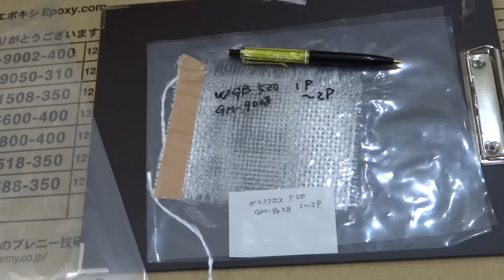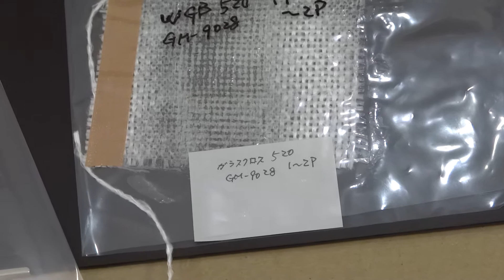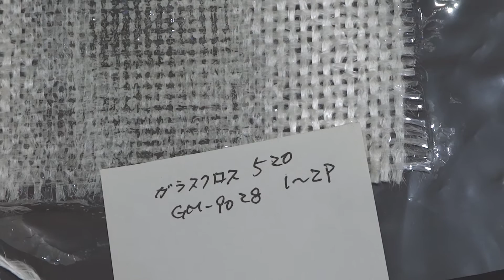4BLガラスクロスWGB#520,2016-6-30,やや厚手のガラスクロスを1〜2枚積層ラミネート型-治工具製作用の撚りがかかったガラス繊維で染み込みも良好,GM-9028使用!!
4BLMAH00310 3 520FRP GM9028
4BLガラスクロスWGB#520,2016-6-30,やや厚手のガラスクロスを1〜2枚積層ラミネート,型-治工具製作用の撚りがかかったガラス繊維で染み込みも良好,GM-9028使用!!

1BL防錆-さび止め-防蝕,変色-耐久性,金属ステンレスにも,熱,透明-屋外施工で常温硬化って!!しみ込む材料-素材検討は!!??FRP硬化で見てみたい!!どぅ??教えて!!QCDは??

1BL すべて・・1〜2プライ、GM-9028
4BL ガラスクロスWGB#520
5BL ガラステープ#200+ポリクロスTA-2500H
6BL 超うすで数十ミクロンGクロス・含浸して透明

***関連サイト[動画-YouTube-ユーチューブ]***
2016年6月16日(木)・・**の**です!!
・・***なの?できる?***判る??教えて!!
***が目的、**年程度は・・維持されないと、**℃位の耐熱が要りそう
**それは?　どの位の施工箇所があるの?　予算的にはどの位取るつもり??**メンテナンス厚みは??
GM-9028と各種FRP-CFRPガラスクロス-カーボンクロスのテストピースを観察してみて!!

それだけ・・透明エポキシを使っていれば!!　**は割れにくい!!**だと、衝撃に弱い-気泡が残りやすい!!GM-9028を使って**製作にチャレンジしてみれば・・どうでしょう!!閻魔大王の特効薬も役立つんじゃない!!

[再生リスト]
GM-9028 突き板貼り ツキ板貼り 金属接着 耐水 クリアー 透明樹脂 透明接着剤 透明FRP

[再生リスト]
閻魔大王 特効薬 よだれ 染み込み 濡れ特性 ボイド 泡 接着 金属-木材-天然繊維-石とポリマーASSY-固定

今回の試作CFRP-FRPクロスにて溶接漏れ箇所-修理して・・
溶接部分のオイル漏れのCFRP、GM-8300肉盛り修理して・5ヶ月経ってるけど!!!12BL大丈夫??漏れ止め成功しいる??按配は??教えて!!溶接部のひび割れ#クラック裂け目からのオイル漏れ-CFRP-FRPでGM-6815クロス貼り#GM-8300肉盛り修理-2015年12月11日から5ヶ月経過して

7BL透明FRPボンネットが作りたい!!-突き板貼りしたい!!フレネル-テールライト-レンズ製作もしたい!!ってクリアーレジンと同じゃないの!!接着-補修-染み込み-常温硬化-低粘度!!GM-9028
15BL突き板貼りにGM9028透明エポキシで接着-気泡残り-染み込み-アミンブラッシン-含浸性-黄ばみ-耐候性-変色や風合い,FRP積層透過,強度確認!!1日目回-2日目回塗り!!
2BL透明樹脂GM-9028-閻魔大王の特効薬-染み込み,濡れ特性,ボイド,泡切れ,接着UP-常温反応型で突き板貼り〜透明FRP-透明クリアー接着-無変色-黄変しにくい-難変色プロト

3BL透明樹脂-クリアーFRP自作,フレネル-テールレンズ,透明皮膜で突き板接着,GM-9012からGM-9028試作した、屋外-黄変-黄ばみ-変色少ない-難変色-常温硬化-低粘度開発品-試す??!!

78BL 透明レンズの複製品-寸法-風合い-出来具合の確認-目で見てどうか??-ネジ止め-ボス-ピッチ間は?ゴムとの輪郭精度は??実際に取り付けて!!OK??どう?大丈夫?教えて!!
3BL 透明パーツ作りの型は、型枠はシリコーン型の面出しを考えて・・クリアーレジンは? GM-9002,9003,GM-9050,GM9005,GM-9005TDMプロト
GM-9005プロト系のみが・・10年耐久目標をパスしなかった

クラック-タンクの溶接部-漏れ止めしたい!!この前のバテが大丈夫だったので
修理、再度メンテナンスする-CFRPとGM-6815、GM-8300で溶接部の接着-補強-補修-[特集サイト]

軽トラックをピックアップ風にカスタムcustom!!軽自動車を錆止め-ワンオフかっこよく!!
GM-6815でFRP-接着-改造用パテ製作～コーティング、サーフェイサー作成
GM-1508でサビ止め-錆穴埋め-防水-塩害対策
CHEVROETシボレー3100,ダッジDodge,フォードFord風に-特集サイト

GM-9028で突き板貼り!!GM-6815でFRP-接着-改造用パテ製作～コーティング、サーフェイサー作成
GM-1508でサビ止め-錆穴埋め-防水-塩害対策CHEVROETシボレー3100,ダッジDodge,フォードFord風に-特集サイト